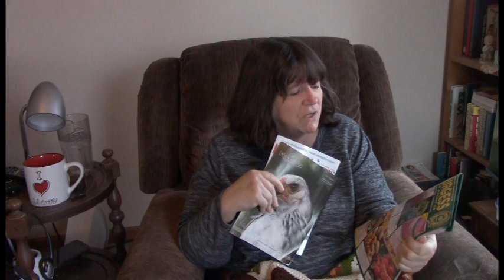Homesteading Life: Kim's Ramblings & Shout Outs (50 Shades & Bobblehead Homestead- Hello)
Hello Friends. I am Kim Hancock and I live in Missouri. I am a retired school teacher who now enjoys sharing my homesteading skills, such as gardening, poultry-caring for chickens,, cooking and baking, canning, and crafts with others.  To make the best videos possible and continue showing my homesteading activities, I could really use some support. One way to support me is to watch the whole video, including the beginning commercial.   Thank you so much.